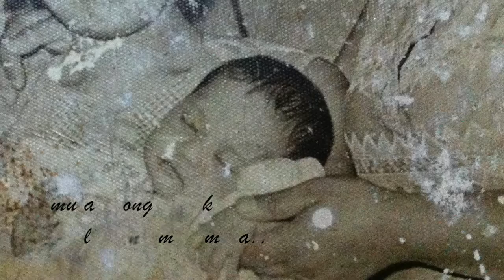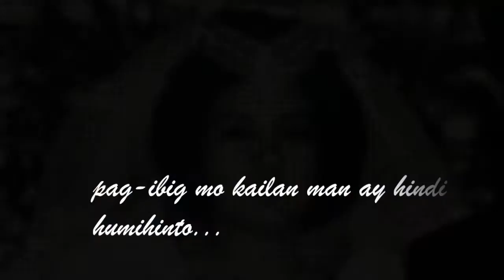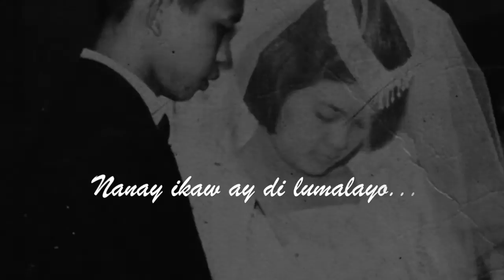Lolita -Nanay Tribute for her birthday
Composed by Gerry M. De Leon
Arrangement by Noel Espenida
Performed by : The Filipino Pop Tenors
From the album : Miguel Castro with the special participation of The Filipino Pop Tenors